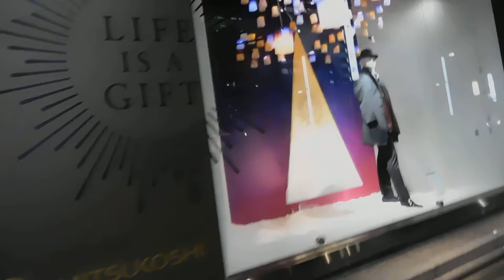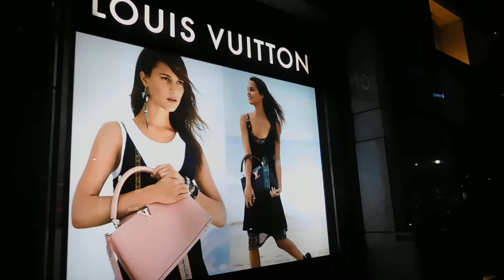DSCN9989クリスマス20161214日本橋三越 スカイランタン っぽい演出